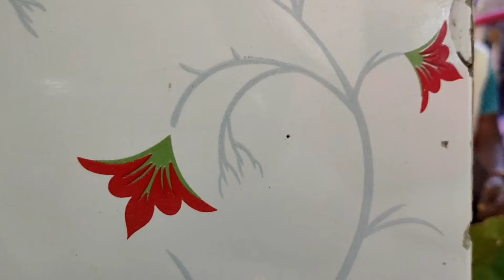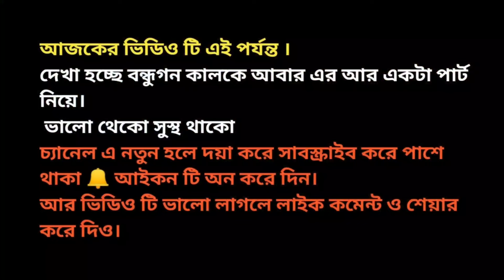Durga Puja 2020 | Vlog 2020 | My First Vlog | BangoAC | The Bong Harry | Village Durga Puja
ami 2020 yr er durga pujor time e 1ta normal vlog baneachi.. okhane onek kichu ache ... jemon 400 yr purono protima ache ..
ata basically Chakraborty poribar er Thakur ❤️
ai pujo ta puro grammo pujo..

ai vlog ta basically 46 minutes er..
so 10 minutes kore kete kete upload korchi ..
per day asbe ai durga puja r vlog.

Durga Puja
Durga Puja 2020
Durga Puja In Corona
Bengalis Emotions
The Bong Harry
bangoac
My First Vlog
First Vlog
Puja Vlog
Durga Puja Vlog
Kolkata
Kolkatta Durga Puja
Durga Puja Gan
Durga Puja Vlog Kolkata
Durga Puja Vlog Bengali
Village Durga Puja

Love you guys❤️
FOLLOW US ON ALL SOCIAL SITES :--

NOTE : ALL THE MUSIC/SONG USED IN THE VIDEO BELONGS TO THE RESPECTED OWNERS AND NOT ME..
I AM NOT THE OWNER OF ANY MUSIC/SONG USED IN THE VIDEO